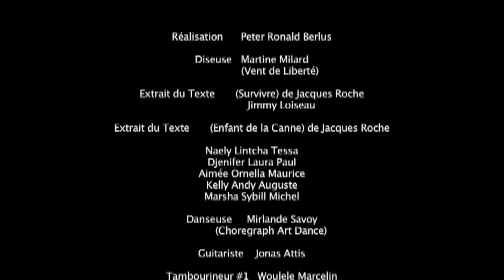Vent de liberte_Hommage a Jacques ROCHE, par Martine Milard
Vent de liberte by Martine MILARD, Directed, produced and edited by Peter Ronald Berlus for Zion Film Entertainment, This project would not be possible without the support of : Naely Lintcha Tessa, Djenifer Laura Paul, Aimee Ornella Maurice, Kelly Andy Auguste, Marsha Sybill Michel. Jimmy Loiseau, Mirlande Savoy, Jonas Attis, Woulele Marcelin, J. Fatal Piard. A special thanks to the citizens of the sacred Source Zabet (Croix des bouquets) AYITI.